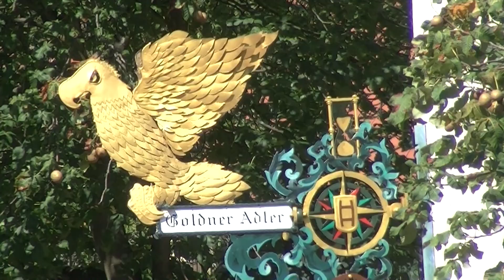ワインハイム（独ヴァインハイム）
ランクフルトから南方に約70Km、ハイデルベルクから北に約20km、バーデン＝ヴュルテンベルク州に属す人口約4万５千人の町。ベルクシュトラーセ（山の道）沿いに位置し、ブドウ畑やワイナリーが広がるドイツワインの名産地。また、2つの防衛施設ヴィンデック城趾とヴァッヒェンブルク城趾があることから、『2つの城の都市』とも呼ばれる。駅から旧市街まで市営バス約10分の距離。